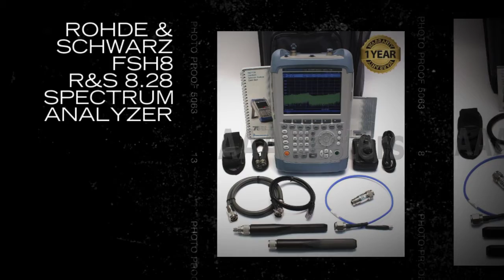Rohde & Schwarz FSH8 R&S 8.28 Spectrum Analyzer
The R&S®FSH8 is a spectrum analyzer and depending on the model and the options installed ﾖ a power meter, a cable and antenna tester and a two-port vector network analyzer